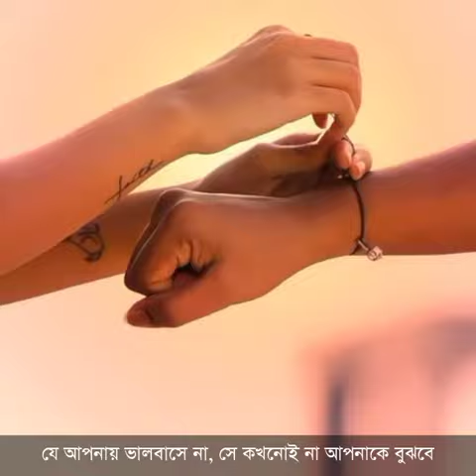যে আপনার সাথে কথা বলতে চায় না তার সাথে কথা বলার চেষ্টা ছেড়ে | লেখা. পারভীন ইসলাম | কন্ঠ. সানজিন শিমু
যে আপনার সাথে কথা বলতে চায় না তার সাথে কথা বলার চেষ্টা ছেড়ে দিন

লেখা. পারভীন ইসলাম
কন্ঠ. সানজিন শিমু